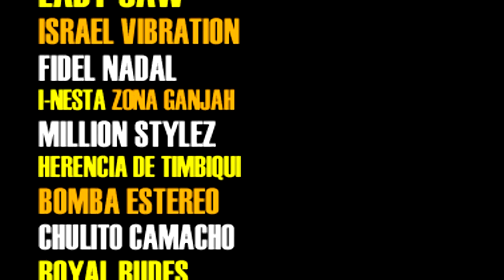Jamming Festival 2014 Orbita Rock